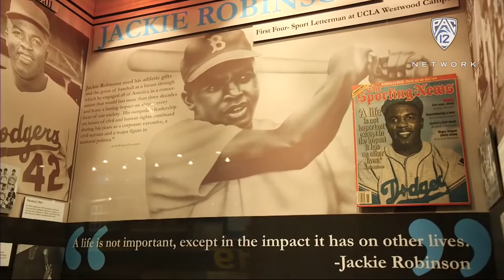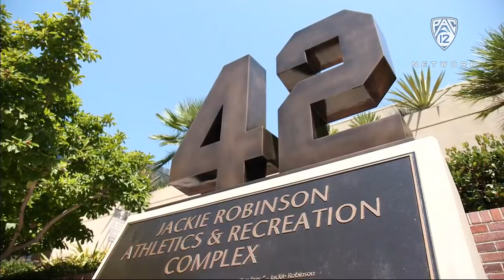UCLA's Kenny Young talks Jackie Robinson's legacy and '42'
UCLA's Kenny Young talks about Jackie Robinson's legacy and being the last Bruin to wear '42'.